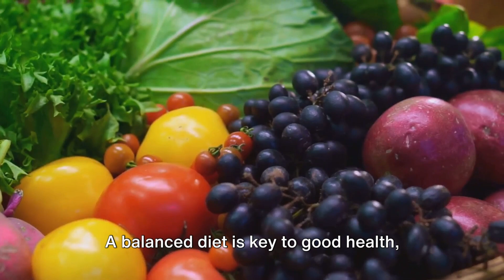Plant-Based vs. Red Meat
Unveiling the Truth: Plant-Based Meat vs. Red Meat
Welcome to our revealing expose on the Plant-Based Meat Scam. In this thorough investigation, we delve deep into the deceptive practices surrounding plant-based meat substitutes, shedding light on the reality of red meat, dissecting the ingredients of plant-based alternatives, and scrutinizing their health ramifications. Stay with us as we uncover the environmental repercussions of beef production, contemplate a vegetarian world's potential, and gain insights into methane's role in our ecosystem.

Understanding the plant-based meat scam is essential in today's health-conscious climate. With the surge in vegetarian and vegan lifestyles, many are turning to plant-based meat substitutes as a healthier and environmentally friendlier choice. However, appearances can be deceiving. Our inquiry uncovers shocking truths about these products' manufacturing, composition, and nutritional content.

While red meat has been a dietary mainstay, recent studies have illuminated potential health hazards. From heightened risks of heart disease to cancer, red meat consumption has been associated with various health concerns. We delve into these findings, equipping you with knowledge to make informed dietary decisions.

What truly constitutes plant-based meat? Are these substitutes as pure and natural as they claim? We scrutinize ingredient lists, examining the additives, preservatives, and artificial flavors commonly present. Our aim is to empower you to opt for healthier choices for yourself and your family.

The health impact of plant-based meat cannot be ignored. Despite being marketed as a healthier alternative, these products may pose risks to certain individuals. We explore potential health consequences and offer evidence-based insights to navigate conflicting information.

Beef production's environmental toll is significant, contributing to deforestation, water pollution, and greenhouse gas emissions. By grasping beef consumption's environmental impact, we can strive for more sustainable food systems and lessen our ecological footprint.

Imagine a world where everyone embraces a vegetarian diet. What would it mean for our planet, health, and society? We envision the hypothetical scenario, considering benefits and challenges alike.

Methane, a potent greenhouse gas, plays a pivotal role in climate change. Understanding its sources and effects is critical for mitigating environmental impact. We delve into methane production's science and explore emission reduction strategies.

Join us on this enlightening journey as we unravel the complexities of the plant-based meat scam, unveil red meat truths, and explore the intricate links between diet, health, and the environment. Don't miss this vital information that could reshape your food understanding and its global impact.

OUTLINE:
00:00:00 -Introduction – Unraveling the Plant-based Meat Scam
00:00:29 - The Truth About Red Meat
00:01:16 - What's in Plant-based Meat?
00:02:45 - Health Impact of Plant-based Meat
00:03:40 - Environmental Impact of Beef Production
00:04:35 - The Vegetarian World Scenario
00:05:33 - Conclusion – The Meat of the Matter

1- The content provided in this video is intended solely for educational and entertainment purposes. It is imperative to consult with a healthcare professional regarding your individual health requirements.
2- Approach this video, as with all my review videos, as an educational resource rather than personalized recommendations.
3- Foster a positive environment in the comments section and promote kindness.
4- A trigger warning is extended to those with disordered eating tendencies.